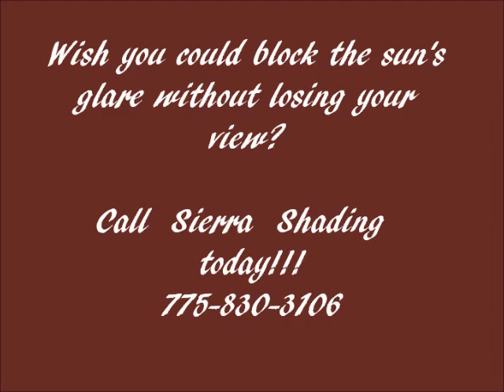Lakeridge Retractable Solar Screen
This video is of a retractable solar screen on an East facing window in the main living space of a very nice home.   You can see what it looks like from the inside of the home and from the patio.  The morning sun is no longer a problem...